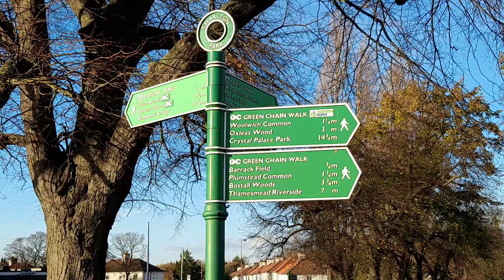Charlton: Thoughts from a Nigerian Christian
A short conversation with a Nigerian Christian that starts off a but shaky, but ends much more positively.

0:00 Highlights
0:50 My Impressions & Intro
2:28 Do you have any faith?
4:42 What is the core message of Christianity?
6:12 Does our understanding of Jesus matter?
8:39 Experiences arguing with Muslims
12:03 Do you share your faith?
15:32 Closing thoughts